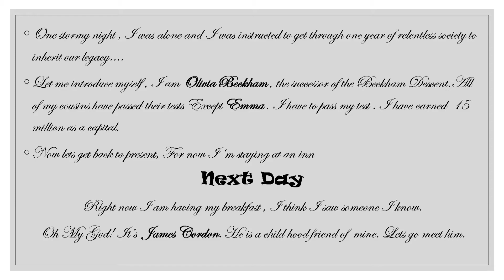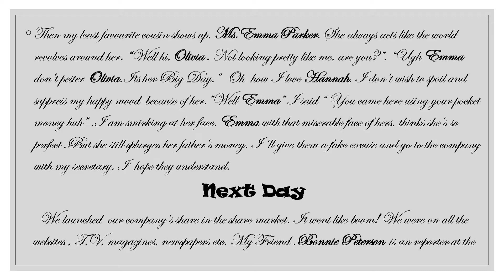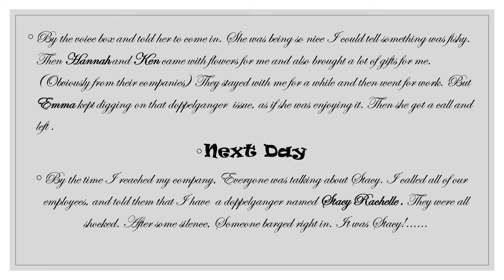True Heir | Dhriti Prakash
Created by: InShot
Musician: Rook1e
Musician: Philip E Morris
Musician: Jeff Kaale